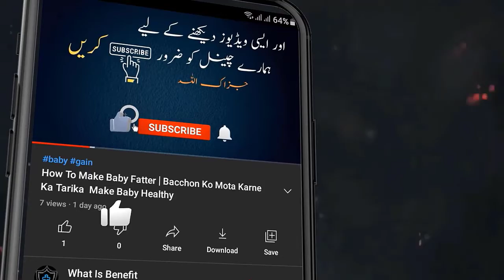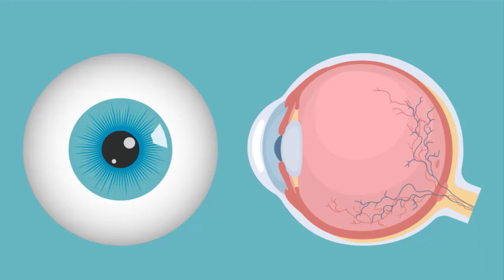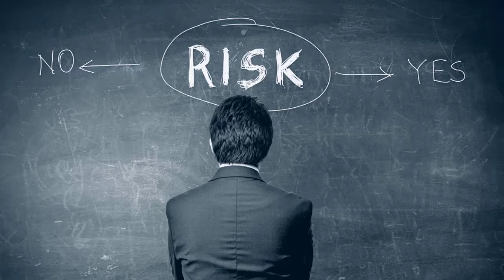Side Effects Of Contact Lenses Eye lens Side Effects In urdu/hindi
All images and videos that have been used in those days have been used at the will of the publisher. If any of your videos or photos have been included in our video, you can delete your photos and videos by chatting with us on the Gmail provided by us.